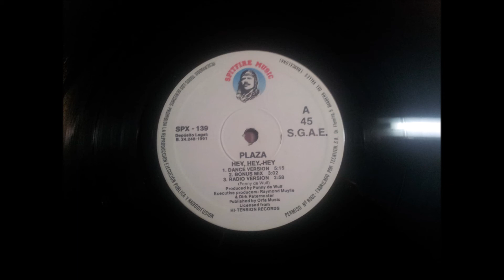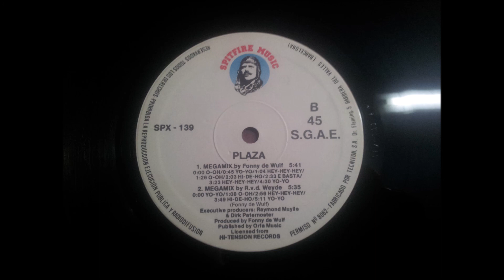PLAZA.''HEY-HEY-HEY.(MEGAMIX.).''.(HEY-HEY-HEY.(45 RPM VERSION.)(12''.)(1991.)